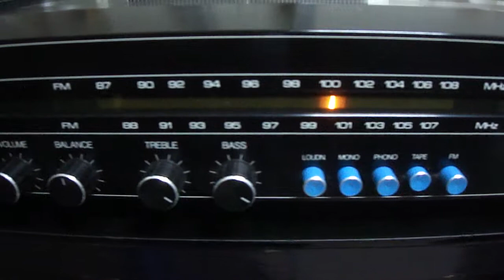lungyim~PHILIPS AD 12100/ M8 & AD 12100/ hp8 HIFI FULL RANGE 12'' SPEAKERS (1)